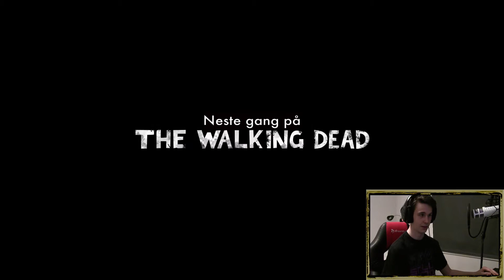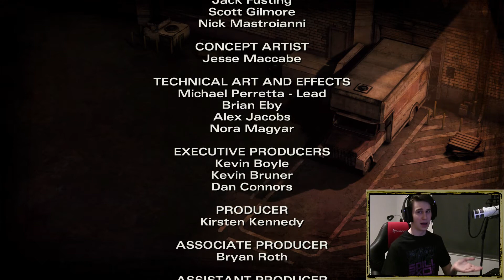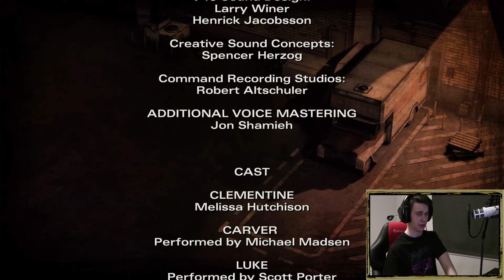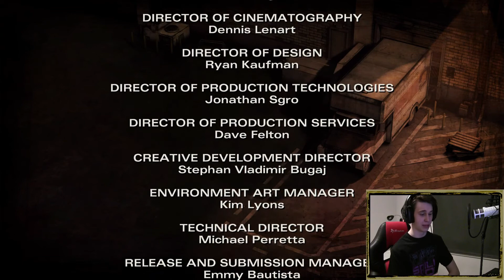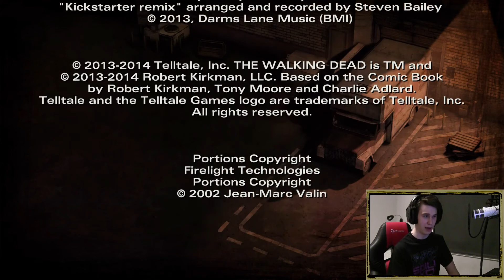Nico spiller The Walking Dead: Sesong 2 del 16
Hei og velkommen tilbake til Telltale's The Walking Dead: Sesong 2!
I denne Episoden fullfører vi fluktforsøket og Episode 3: "På Skadens Måte". Det er nå eller aldri.

Recording: OBS Studios
Redigering: ScreenFlow 7
Dette spillet er laget av: Telltale Games
Spilles på: Selvbygd Gaming Pc fra Komplett